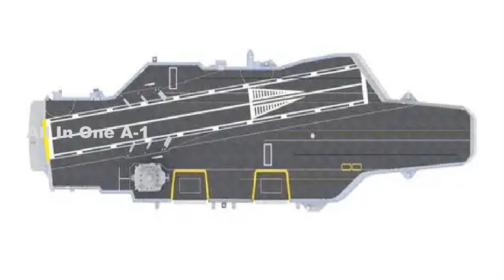French Navy’s PA-NG Future Aircraft Carrier, Porte-avions de nouvelle génération (PA-Ng)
Please Support As and Give me a Feed Back to Improve. France has begun the process of replacement for its nuclear-powered aircraft carrier Charles de Gaulle, with industrial lead Naval Group saying its successor will be “the biggest warship France has ever built”.
According to a tweet published by the French Navy on April 13, 2022, the Navy has released the first look Images about the future French aircraft carrier (PA-NG), "the new generation aircraft carrier".
The French Navy is actively planning for a future aircraft carrier and new flagship. It is known in French as Porte-avions de nouvelle génération (PA-Ng) for "new generation aircraft carrier".
French Minister of the Armed Forces Florence Parly announced the start of a second carrier program, as a replacement for Charles de Gaulle.
To meet the entry into service objective, It will be powered by two nuclear reactors, and also feature new-generation launch and recovery equipment including electromagnetic catapults, the carrier should equipped stealthy New Generation Fighter NGF and their Future Combat Air System (FCAS). France expects the new ship to commence trials by 2035.
France’s defence ministry says the vessel should have a displacement of around 75,000 tons and be approximately a length of 300 meters, and a beam of 40 meters and it will have two elevators. It will deploy an air wing including up to 30 New Generation Fighter (NGF) and Future Combat Air System (FCAS) now being developed by France, Germany and Spain.
Concept images of a future carrier released by Naval Group show the vessel carrying a full load of NGF combat aircraft, and a nearer-term operational mix of the type alongside Rafales, Hawkeyes and NH90 helicopters.
The subject of a tri-national development effort as part of their Future Combat Air System (FCAS) programme, the stealthy New Generation Fighter NGF also referred by France.